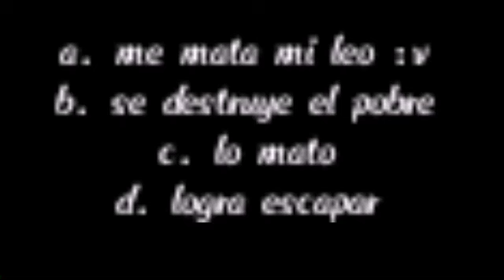War robots|Partida de noobs